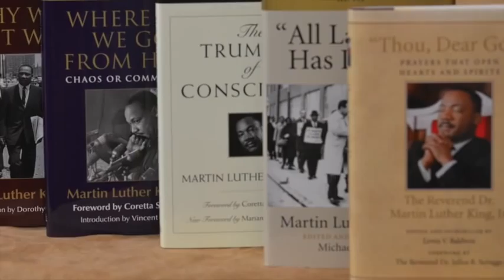The King Legacy at Beacon Press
To see our complete list frmo the King Legacy,

Gayatri Patnaik is an Executive Editor at Beacon Press, the publisher of The King Legacy series, a partnership with the estate of Martin Luther King Jr. to bring out new editions of his writing.